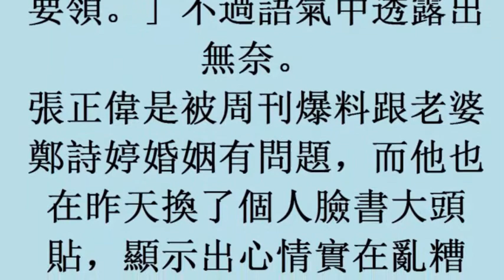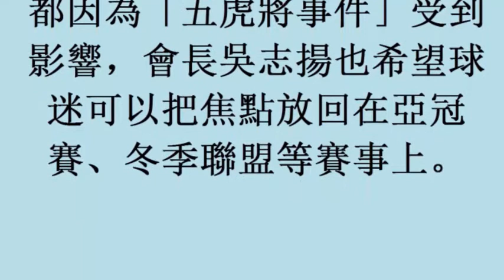中華職棒／被釋出後心情低落 張正偉：該領的獎還是要領 (7November2017)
中華職棒／被釋出後心情低落　張正偉：該領的獎還是要領